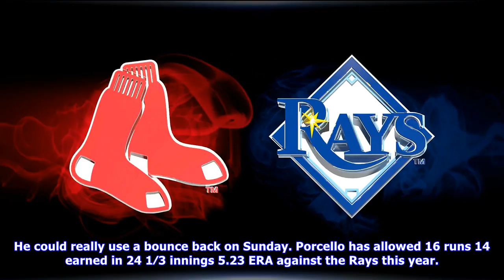Red sox vs. rays series preivew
DRay’s Bay The opponent in one sentence The Rays are staying in the thick of the wildcard race three games back as I write this thanks to an averageeverywhere approach that has led to a .500 record. Record 7071 9.5 games behind the Red Sox HeadtoHead Record Red Sox 7, Rays 6 Trend Up, slightly. Generally speaking, much like their overall year, the Rays have been hovering around .500 recently. It’s been a bit better than that, but they haven’t been going on any major win streaks. That being said,...